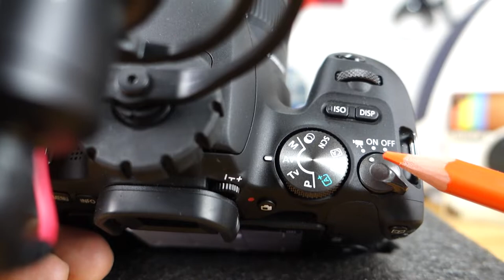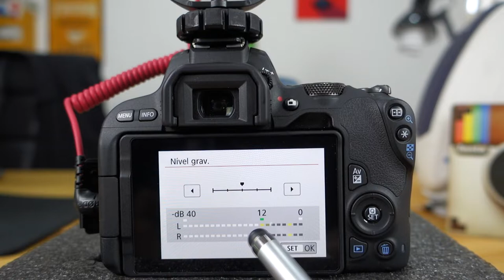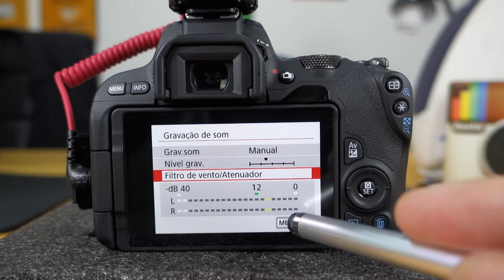Microfone Externo para Canon SL2 - Como Instalar e Configurar - Rode VideoMicro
Instalar um microfone externo na sua Canon SL2 não é uma tarefa difícil. Hoje eu mostro como vc pode instalar e configurar  o Rode VideoMicro na sua Canon SL2.
Por que vc precisa instalar um microfone externo na sua câmera DSLR?
Porque, muitas vezes, o áudio captado pelos microfones internos da câmera são bem ruins.
Por isso, é muito legal se vc puder instalar um microfone externo na Canon SL2.
Acompanhe o vídeo até o final e veja este passo a passo para vc colocar um mic na Canon SL2.
Forte abraço.

🔖 Links para vc adquirir o(s) produto(s) mostrados no vídeo:
CANON EOS SL2 (site seguro)

///  VÍDEOS QUE FALEI NO VÍDEO
RODE VideoMicro- Análise e Review

🎥  Câmera : RX100
 🔊  Captação de Áudio: Sony ECM-CS3 e RodeVideoMicro
 🎶  Atribuições das Músicas:
 🎭  Imagens: N/A